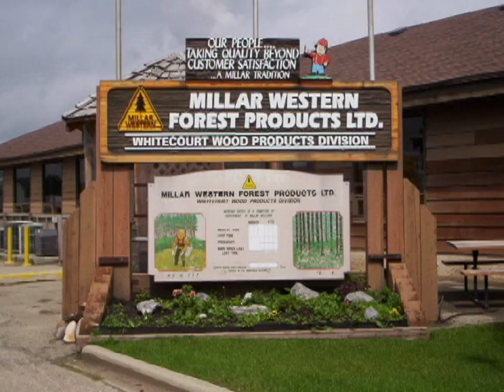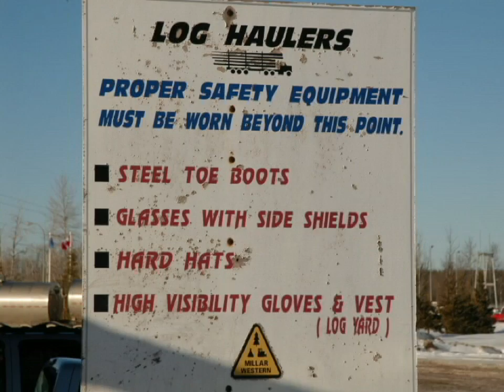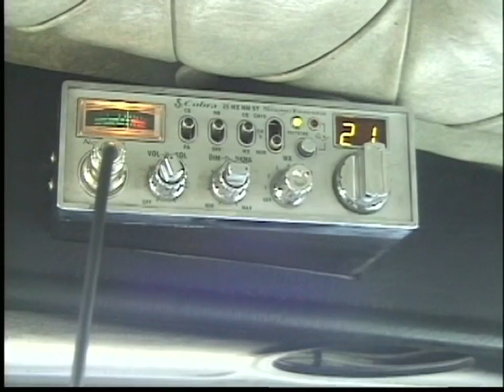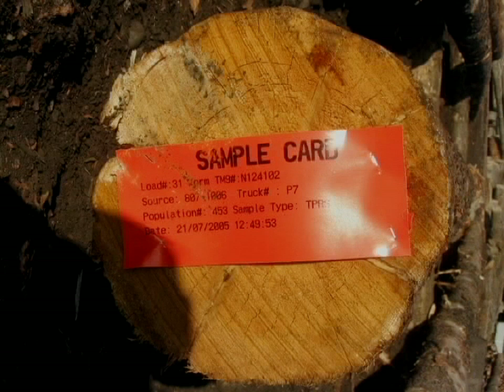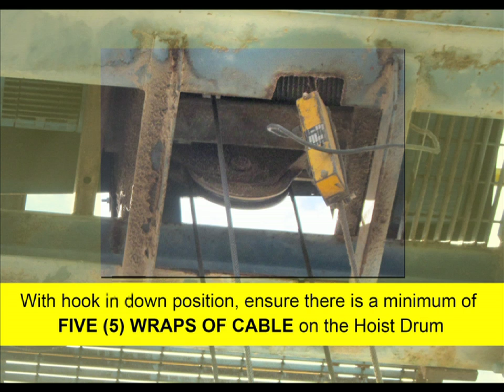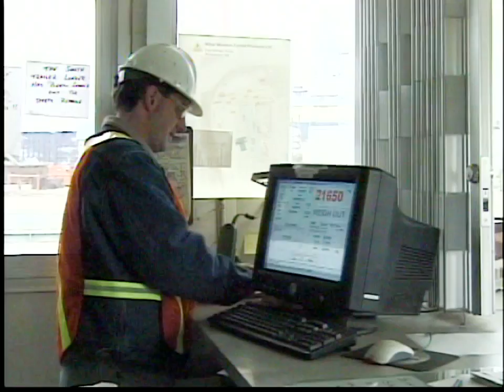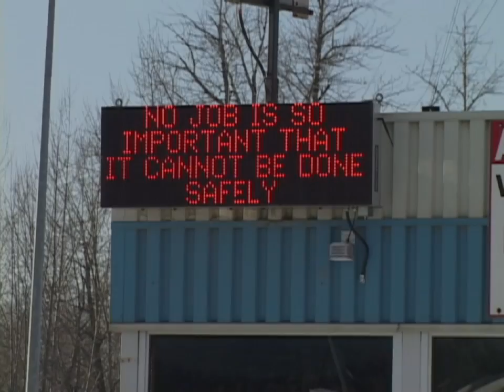2014 MWFP - english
Driver Safety Video updated October 2014